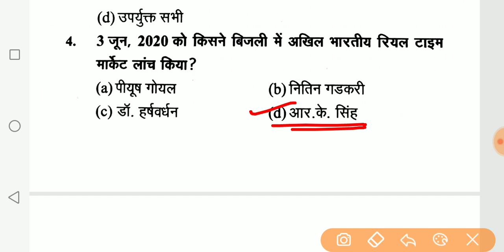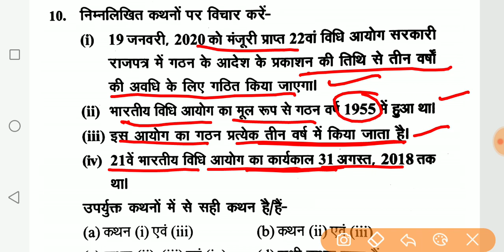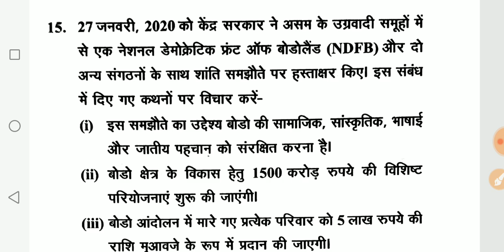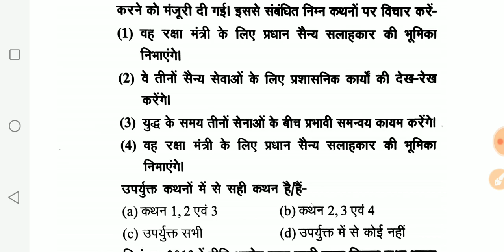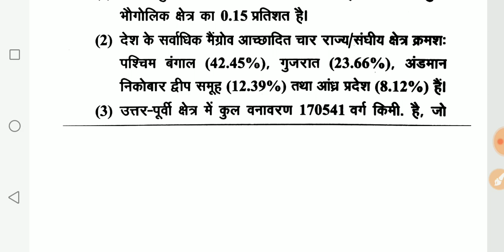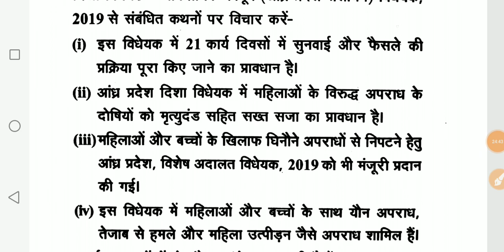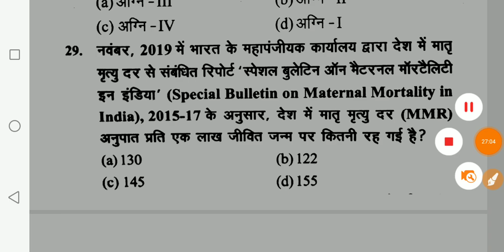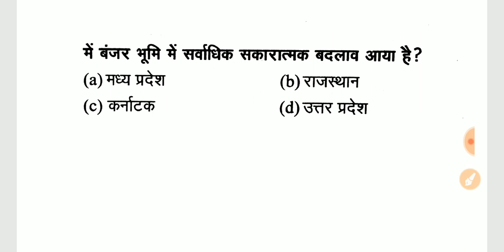करेण्ट अफेयर्स 2020।राष्ट्रीय घटनाक्रम। सम्पूर्ण रिवीजन। RO/ARO UPPCS2020 & OTHER STATE EXAM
Currentaffairs 2020
Roaro
exam learner current affairs
Uppsc exam prepration
Roaro old paper
Samiksha adhikari exam 2016
Uppsc
Bpsc
Mppsc
Ukpsc
Cgpsc
Hpsc
Examlearner

For pdf join telegram channel 👇

Examlearner
Prepration for competitive exam